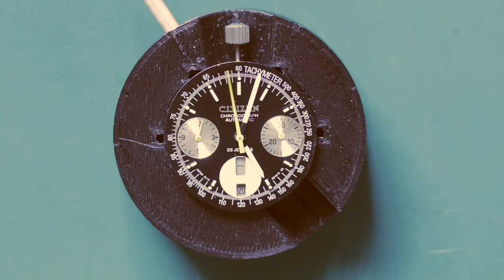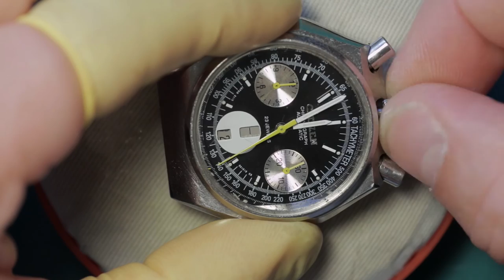Citizen Bullhed Brad Pitt 8110A Service Rebuild #2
Some time ago I filmed a service for the Citizen Challenge Timer 8110A Bullhead brought back into the spotlight by Brad Pitt in Tarantino s ' Once upon a time in Hollywood '.
A 28,800 VPH flyback dual register chronograph in an incredibly compact form factor.
Unfortunately the rebuild files were lost at the time & I was unable to show it then but having had several people ask about it I mentioned that as soon as I did another I would film the rebuild & here it is in as great a detail as possible.
The rebuild is split into 2 videos as it would have been over an hour as a single video.